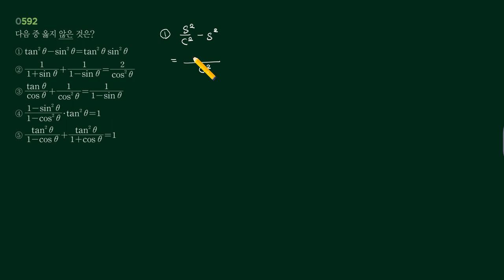RPM 수1 592